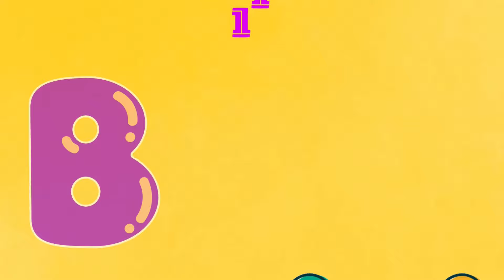Engaging Kindergarten Toddler Learning Video 🎓 | Educational Activities for Kids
Watch our fun and interactive Toddler learning video designed specifically for kindergarten-aged children. Join us as we explore educational activities that will stimulate your child's mind and promote early learning skills. 🌟📚